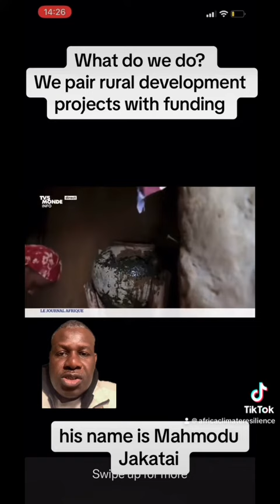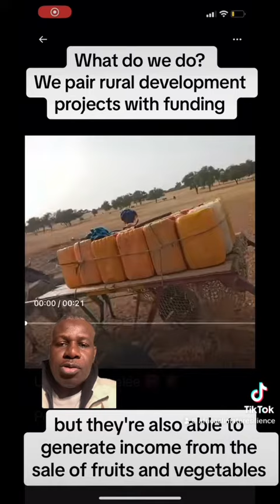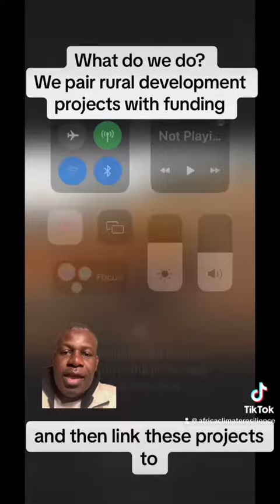What does Africa Climate Resilience do?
Our main purpose is to channel and increase investment in West African water and afforestation projects in the arid zones of Sub-Saharan Africa in the Sahel.